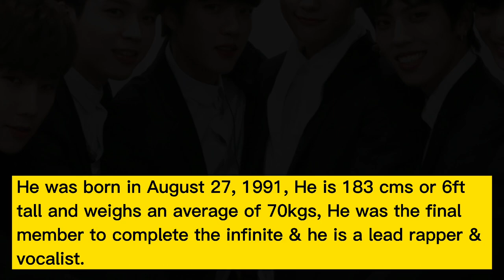Lee Sung Yeol Amazing Body transformation & projects after serving the Military.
Lee Sung Yeol of Infinite amazing body ♥